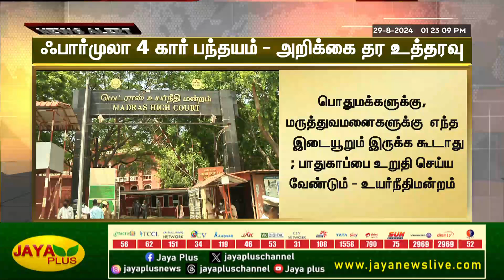ஃபார்முலா 4 கார் பந்தயம் - அறிக்கை தர உத்தரவு | Formula 4 Car Race | Chennai | Jaya Plus